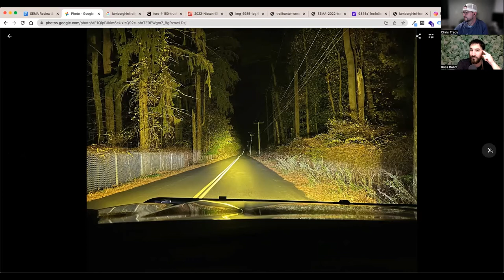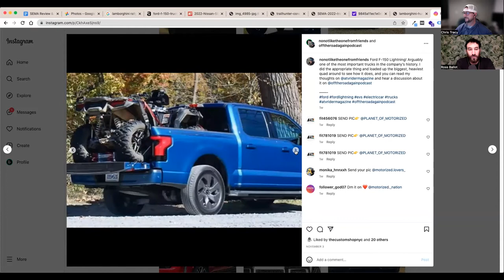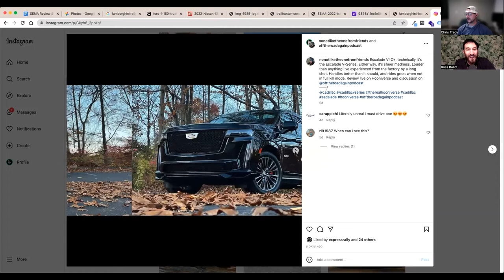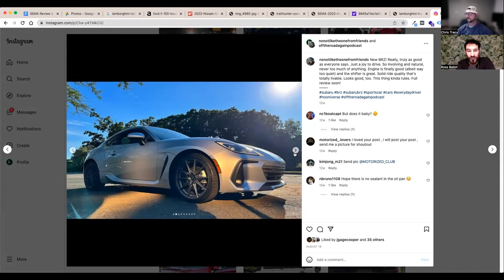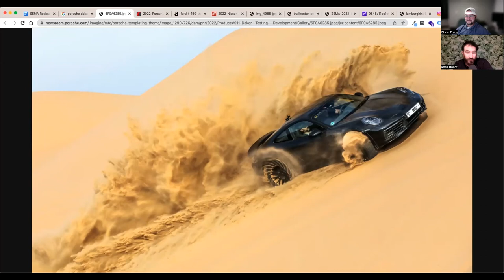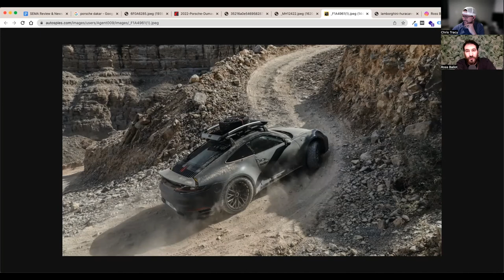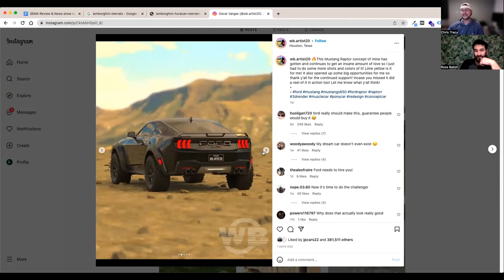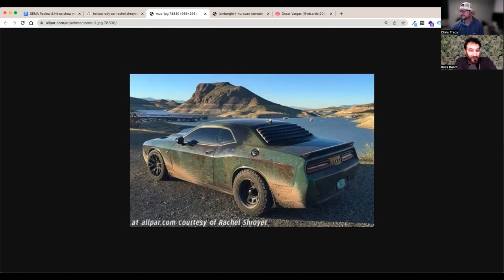LightForce Lights, Pelican Flashlight, F-150 Lightning - Off The Road Again: Episode 138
Ross and Chris discuss Ross' LightForce lights, a Pelican flashlight, the F-150 Lightning, and the Cadillac Escalade V-Series that Ross drove. Also discussed were vehicles of the 2022 SEMA show in Las Vegas, Nevada.